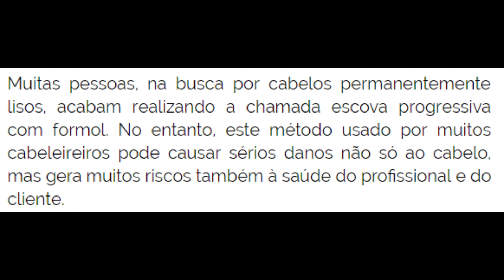Bioenergy & Escova Progressiva #1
Uma profissional de salão de beleza, narra sua gratificante e surpreendente experiência com Beauty Essence, preservando sua saúde e bem-estar!

Salve nosso Cartão de Visita Digital!